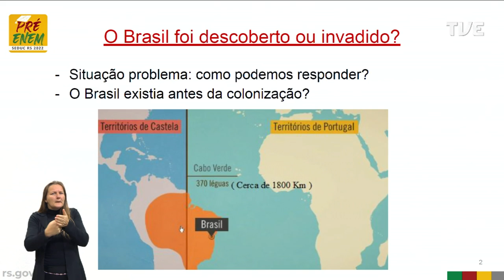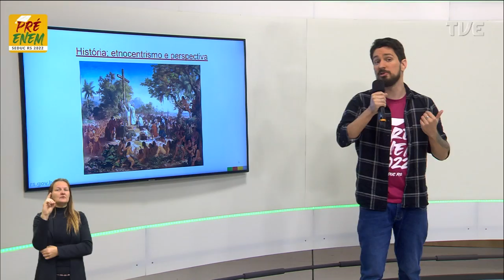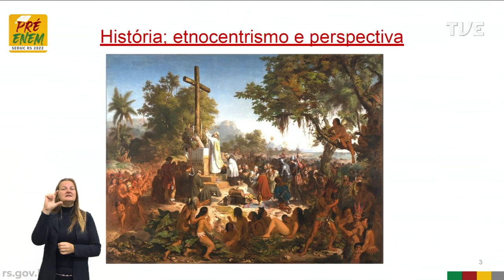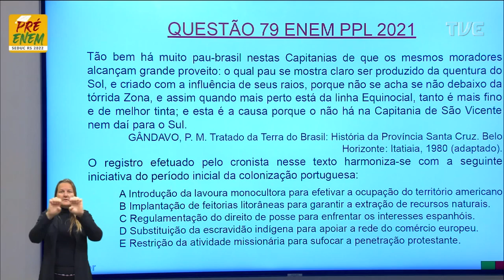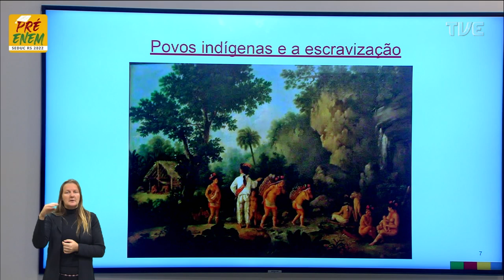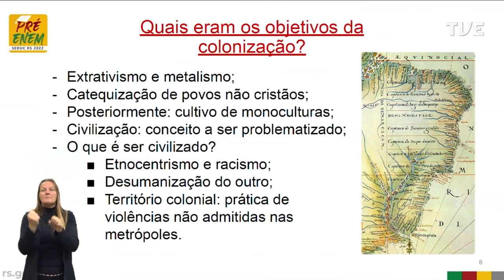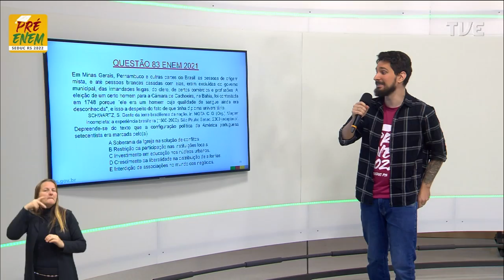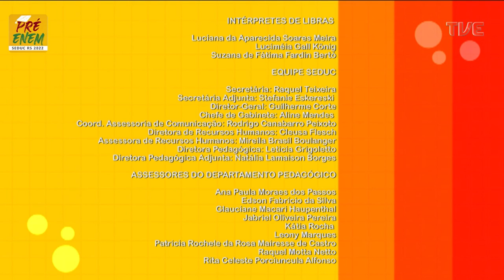Pré-Enem 2022 - História - Aula 09 - O Brasil foi descoberto ou invadido? - 22/06/2022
O QUE VOCÊ ENCONTRA NESSE VÍDEO:

Aula de História com a Profª Lucas La Bella Costa sobre o tema “O Brasil foi descoberto ou invadido?”. 🏛️☄️